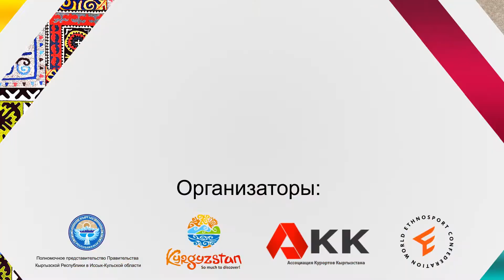Фестиваль "Салам Иссык-Куль!"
7 мая 2016 года состоится открытие летнего туристического сезона. В культурном центре "Рух-Ордо" пройдет фестиваль "Салам, Иссык-Куль!"